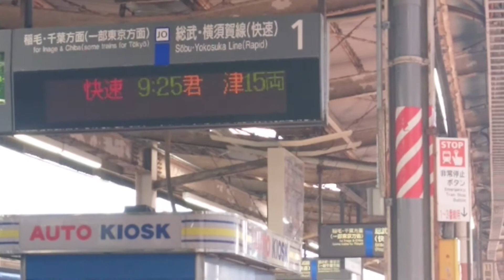Rapid Train 🚃💨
A rapid train for Kimitsu (Chiba pref., Japan)